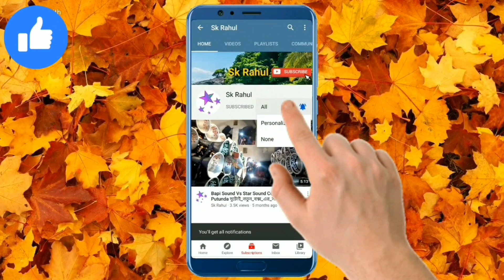Star Sound | স্টার সাউন্ড রোড শো • Yaad Aa Raha Hai গান বাজছে 🔊 ✓Sk Rahul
Welcome